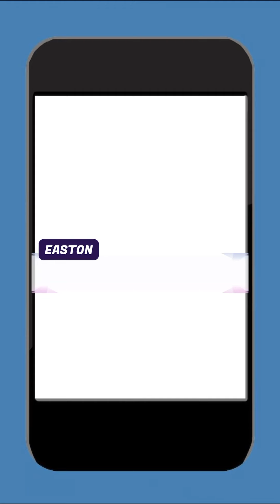Episode | Rule Breaker episode 3